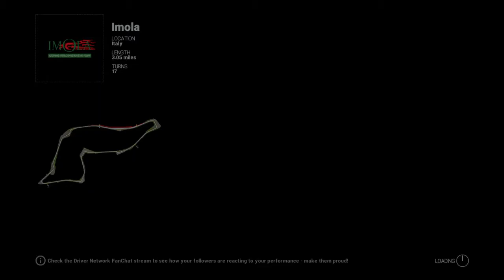Project CARS_ BMW z 4